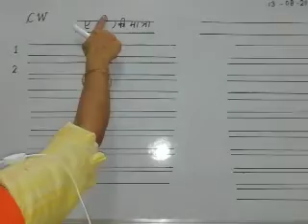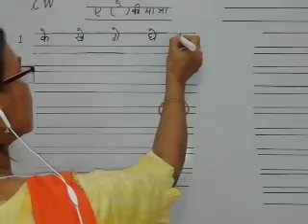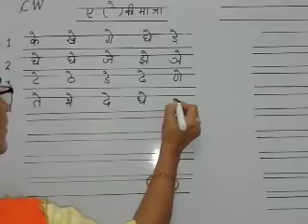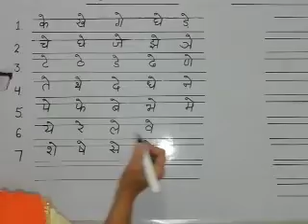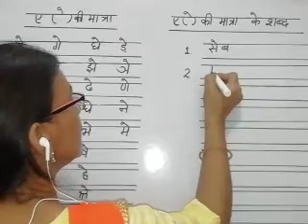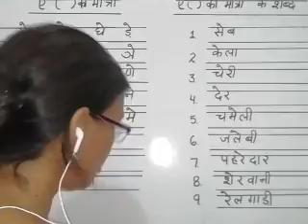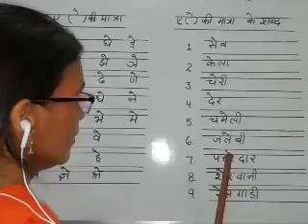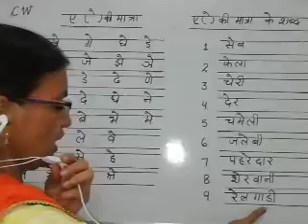ए (े ) की मात्रा वर्णमाला पर लगाइए व शब्द लिखिए ।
विषय - हिन्दी